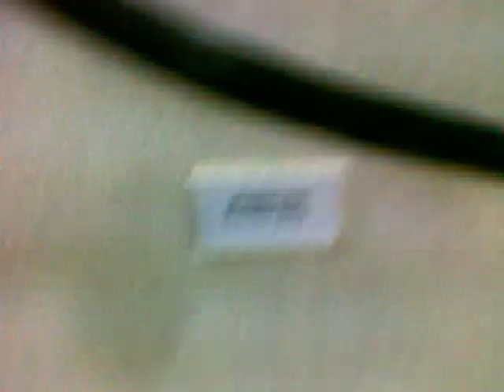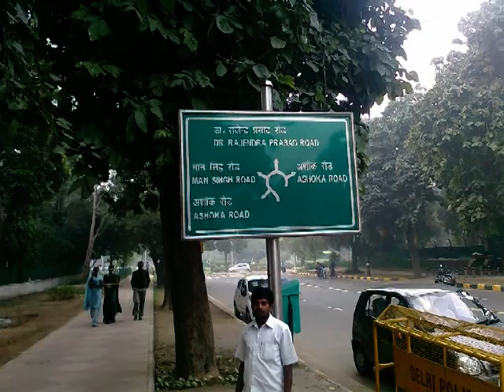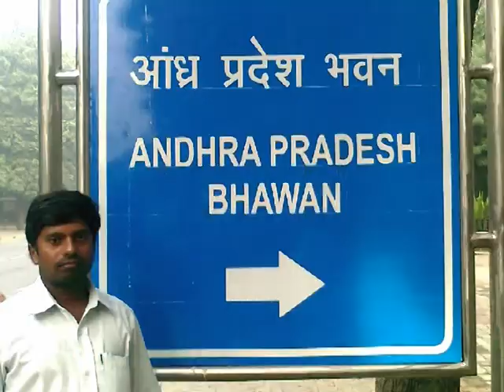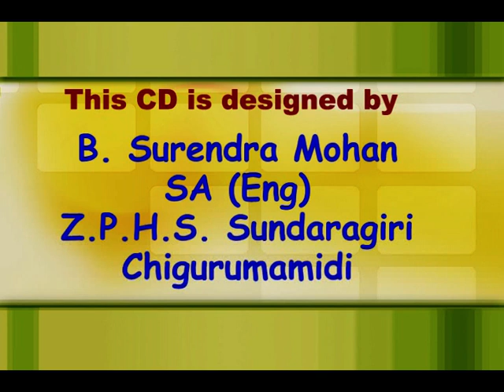Delhi Tour 2010-11 SSC Batch part 4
Z.P.H.S SUNDARAGIRI 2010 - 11 SSC Batch students with our Juniors & Teacher's Visit Delhi  with the help of Honorable Sri. PONNAM PRABHAKAR MP Karimnagar dist. Gaaru.
Note: This Video just for  our School days Memories only...!